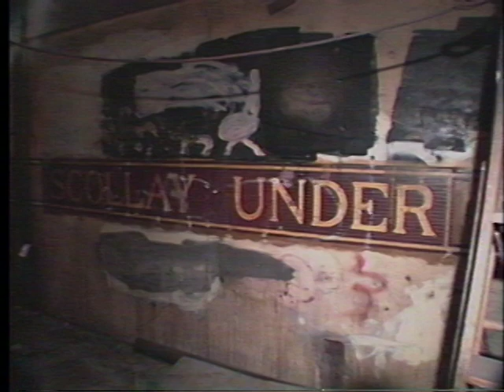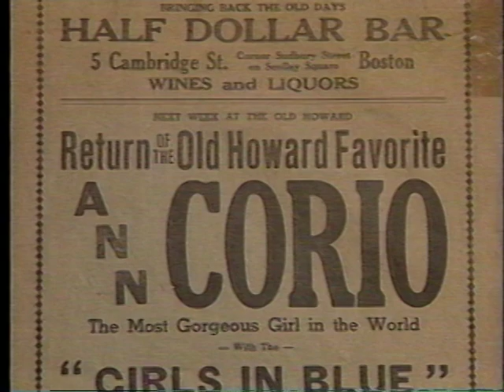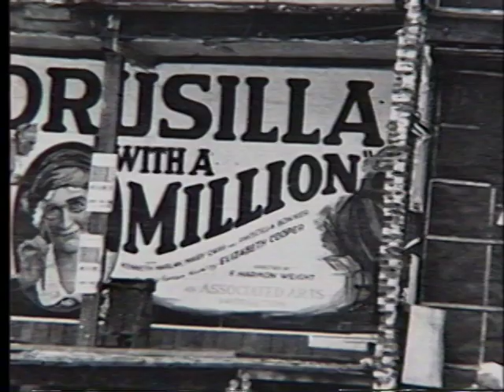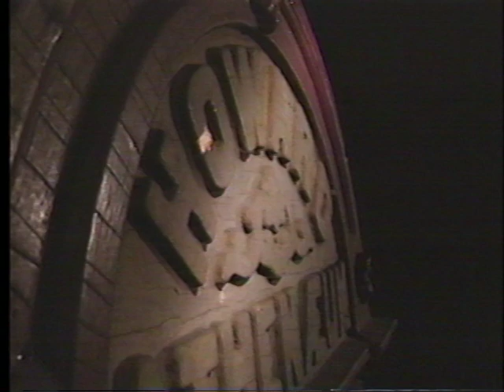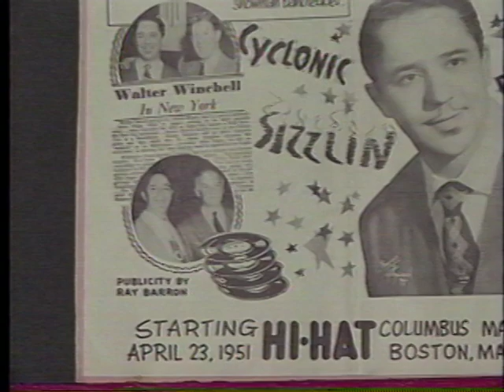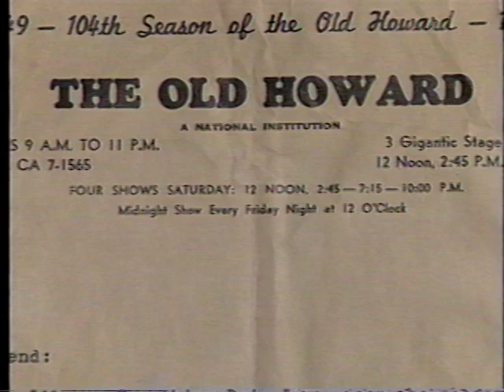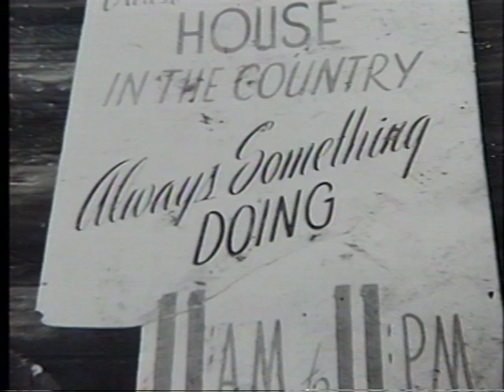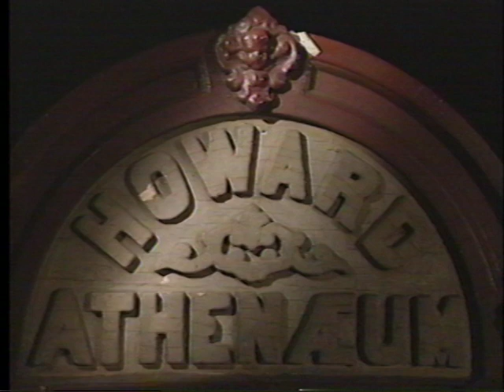Boston The Way It Was part 2 - 'Scollay Square'